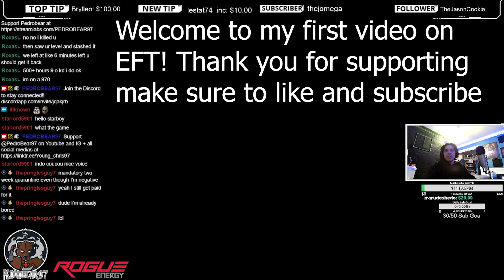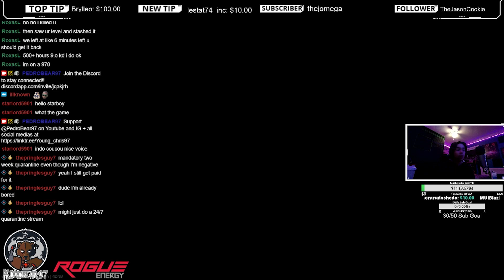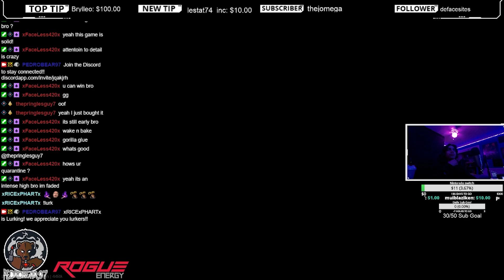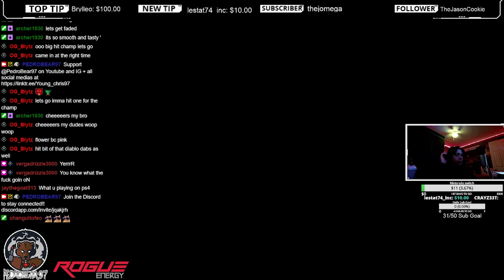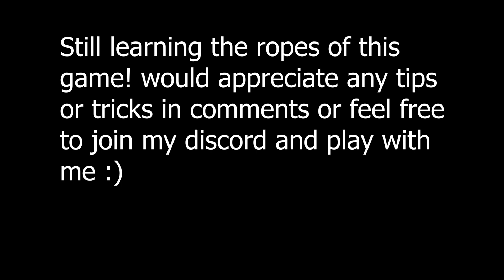Escape From Tarkov Noob Moments! 1v2 HandGun Kill!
hey everyone just started playing this game again and i have always sucked but i caught some fun moments and a nice gun battle between some other noobs and thought you might enjoy this! hit me up if you tryna play!